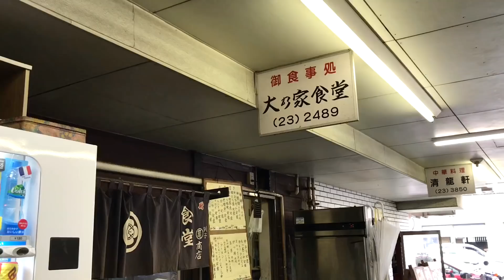牡蠣フライ定食 船橋市地方卸売市場 大の屋食堂